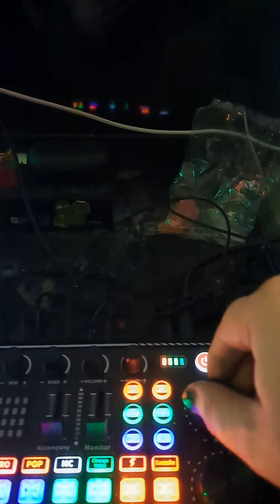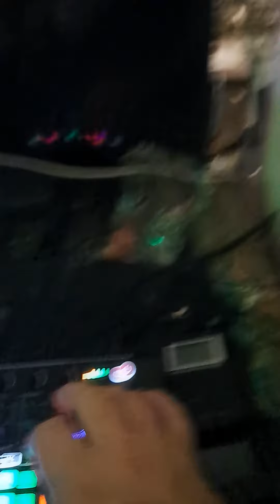Microphone Checking Levels